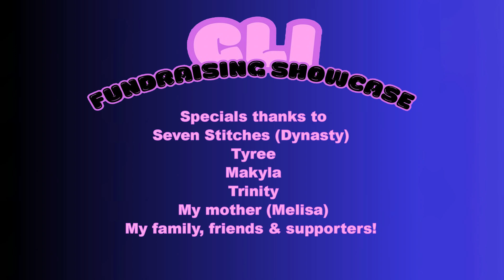Youthful Expressions CLI Fundraising Showcase 6/8/2024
Recorded live at Holyoke Media on June 8, 2024